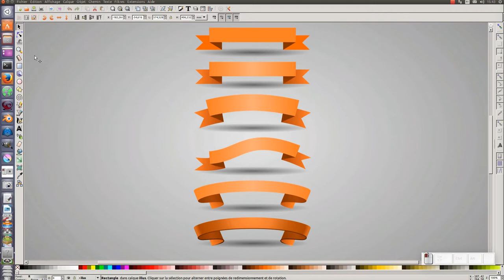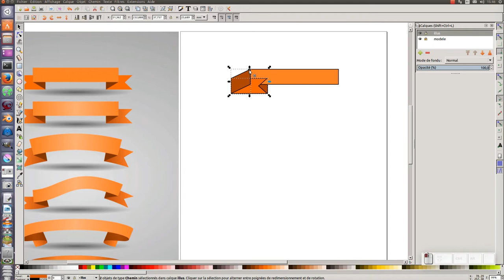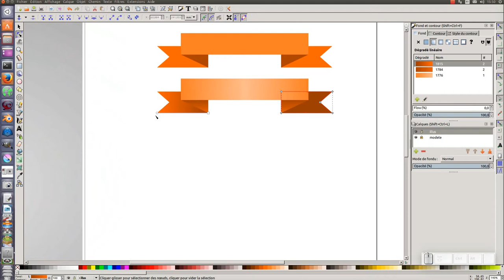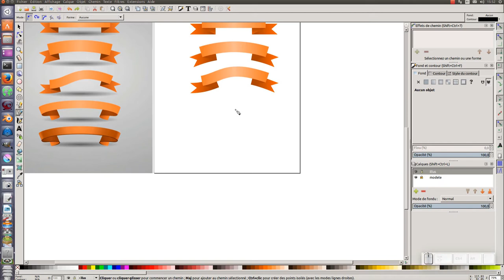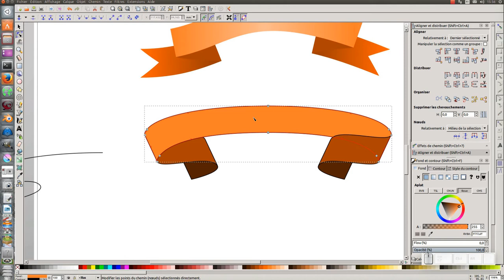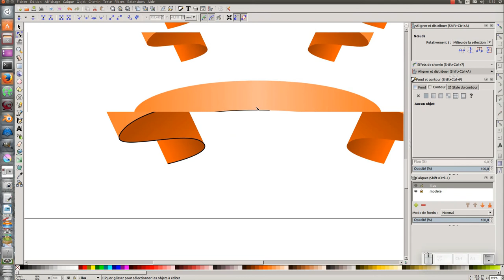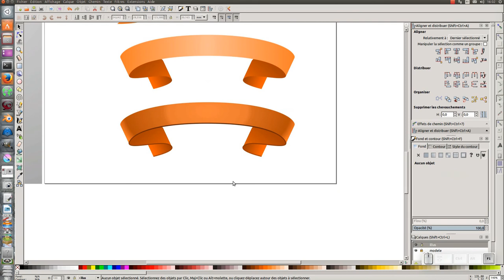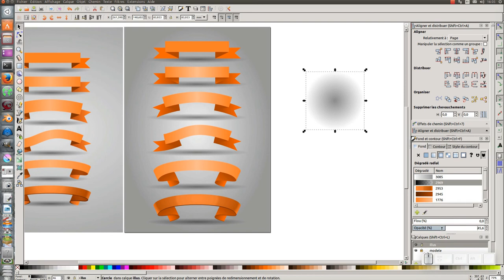Tuto inkscape 0.92 : création de rubans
Nous allons découvrir au travers de ce tuto comment créer des rubans, du plus simple au plus complexe.